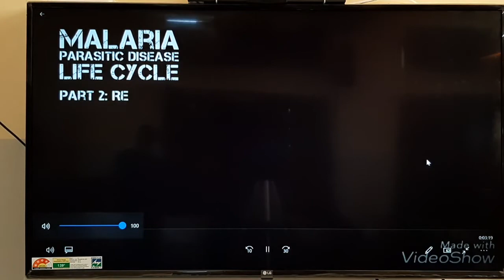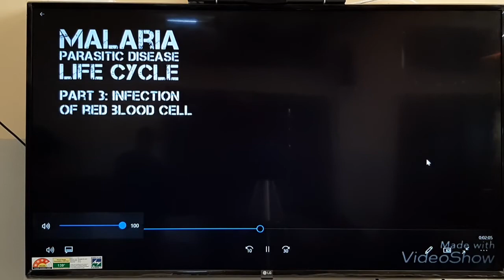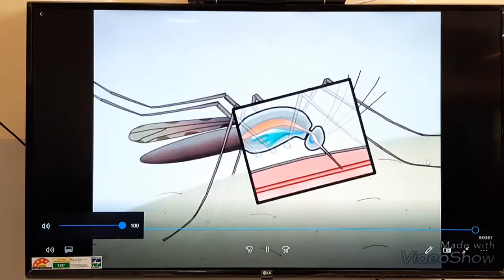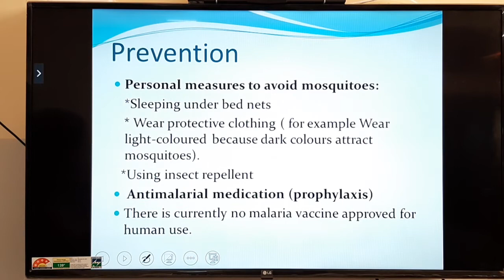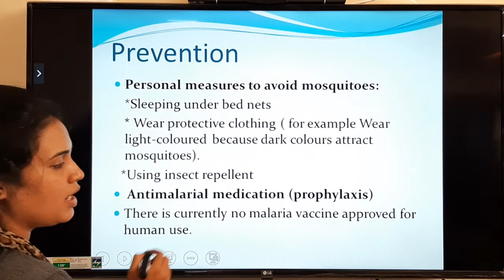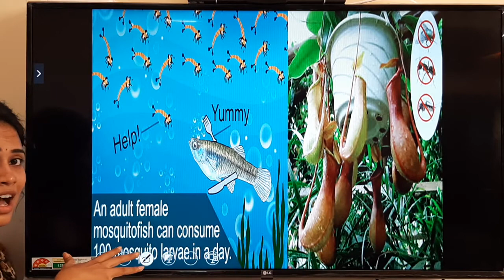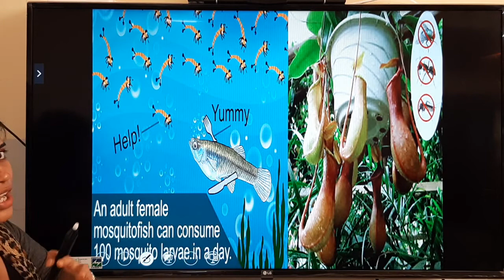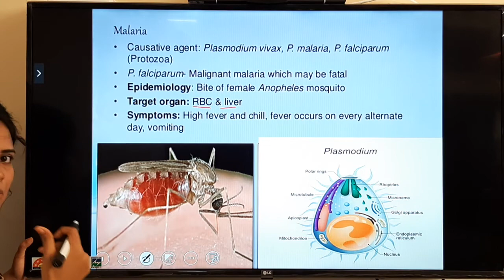Sanmarg pu college/2nd pu human health and disease part5 (2)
2nd puc human health and disease part5 (2)